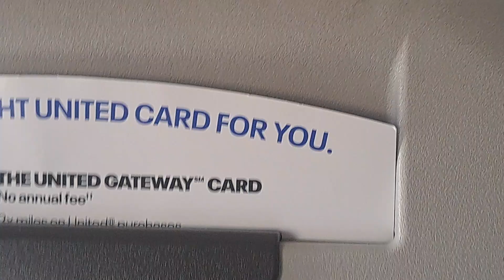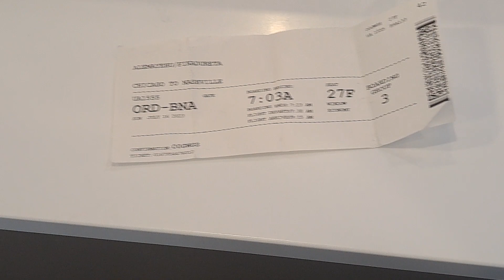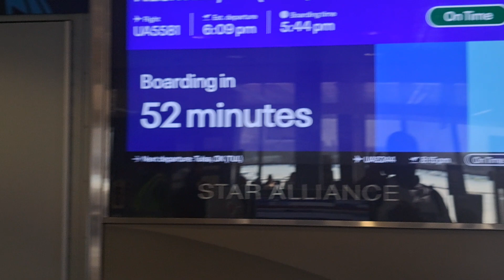Chicago from above and the Airport landing drive